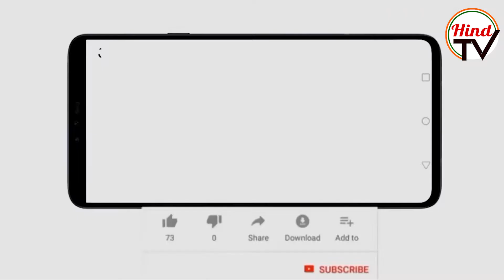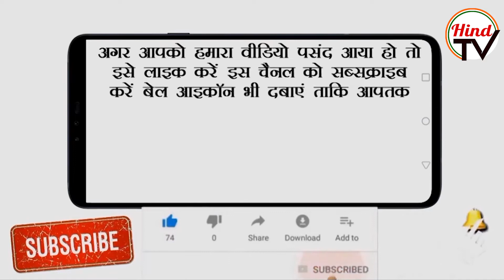Karnataka Government to take sturn action on Hijab Ban in pre-university colleges| Hind TV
All schools and colleges in Karnataka will be shut for the next three days amid the row over wearing hijab by students. Chief Minister Basavaraj Bommai has ordered all high schools and colleges to remain shut "to maintain peace and harmony".